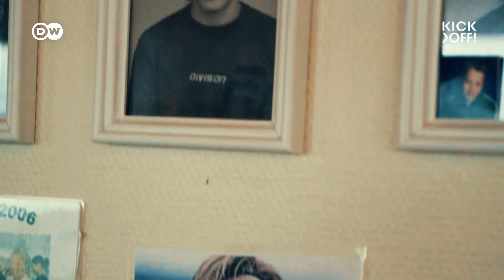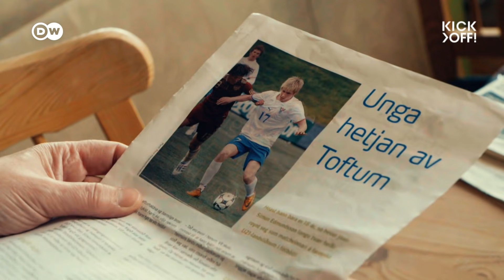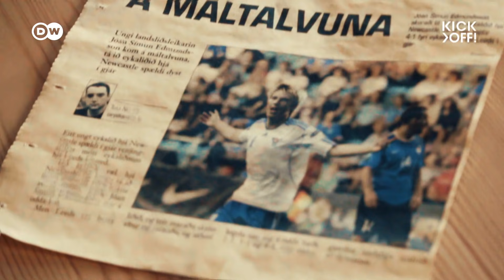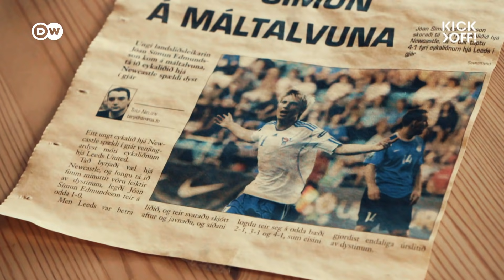HOW the Faroe Islands became a footballing force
The Faroe Islands, home to 52,000 people, have long been the butt of footballing jokes. But they've recently vastly improved their fortunes, winning promotion to the UEFA Nation's League C. Bielefeld striker and one of the country's most successful players, Jóan Símun Edmundsson is leading the charge. DW Kick off! finds out how Edmundsson made it to the Bundesliga and how the Faroe Islands have revitalized their football program.

Report by: Max Merrill
Camera: Bjørg Mohr Anderssen
Editing: Andreas Hyronimus